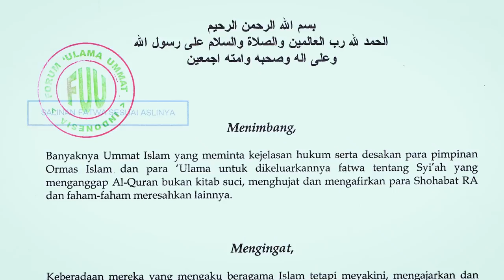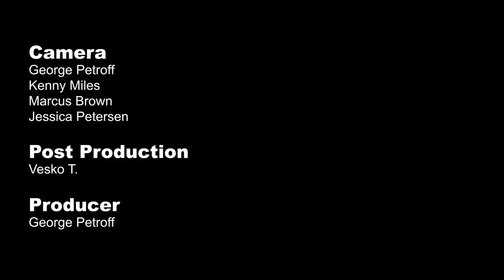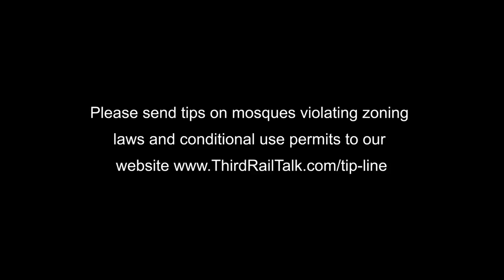The Mosque Diaries Episode 1 Are We Allowed To Film?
The Mosque Diaries: The Story of a Mosque Violating City Code For Years

When Third Rail Talk learned how a Minnesota mosque has been violating their conditional use permit and the impact this has had on one Bloomington neighborhood, we decided to investigate the story and to see if it's true. What we found was shocking. This is our attempt to make this story heard by more people.

More about conditional use permits with links to the city policy and other resources,